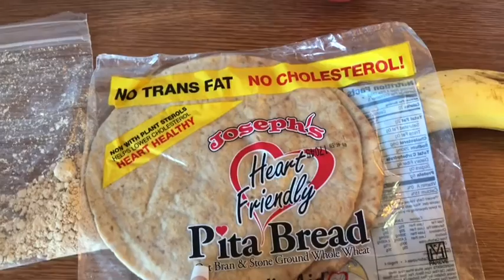What I Ate On WW Freestyle in Florida!